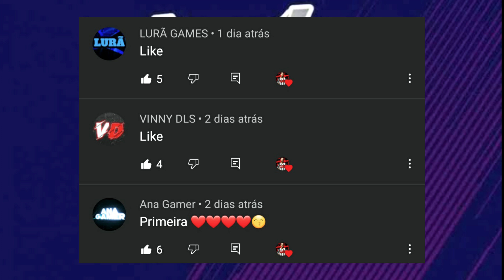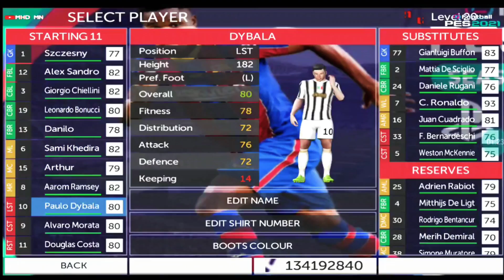SAIUUU!!!! FTS 21 MOD PES 21 BRASILEIRÃO E EUROPEU GRAMADOS EM HD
💥 Comente
💥 Compartilhe

💥💥TAGS IGNOREM💥💥